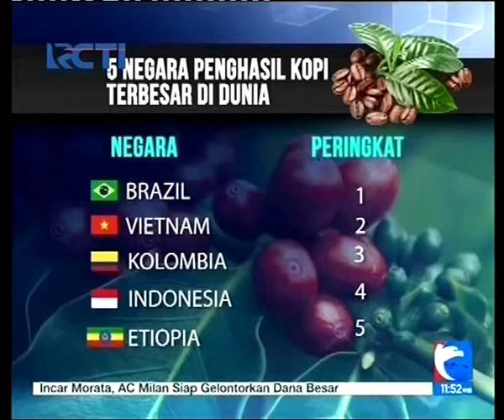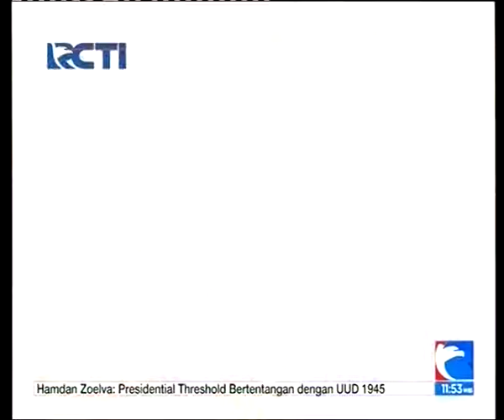HT: Indonesia Penghasil Kopi, Tapi Petaninya Miskin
Industri kopi sedang mengalami peningkatan. Penggemar kopi terus bertambah dan kedai kopi buka di mana-mana. Namun, nasib petani kopi tidak banyak berubah; kesejahteraan mereka tidak meningkat. Lahan dan dana yang minim menjadi sebab kenapa petani kopi tidak sejahtera. Perlu dicarikan solusi agar mereka  bisa lebih produktif. Hal ini disampaikan Ketum Perindo Hary Tanoesoedibjo dalam bincang-bincang bersama petani kopi di Pasuruan, Jawa Timur.